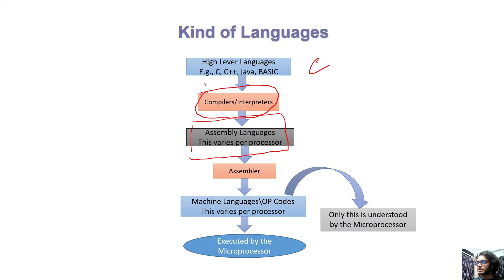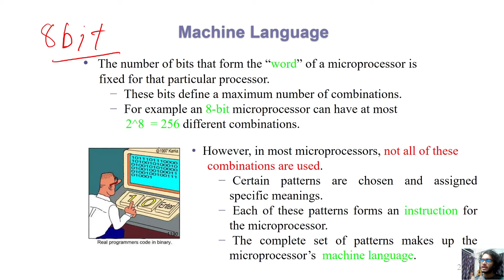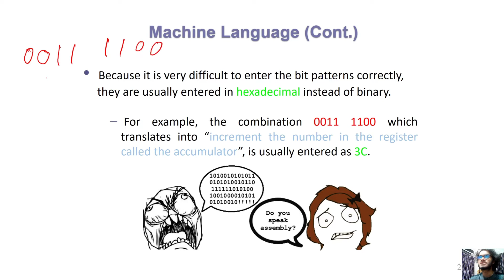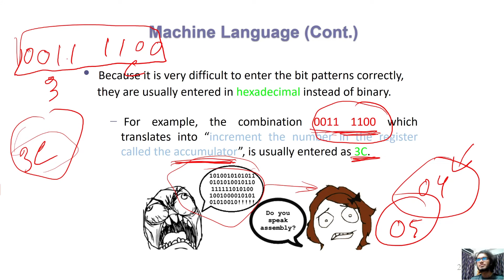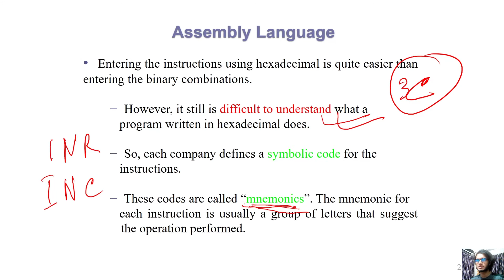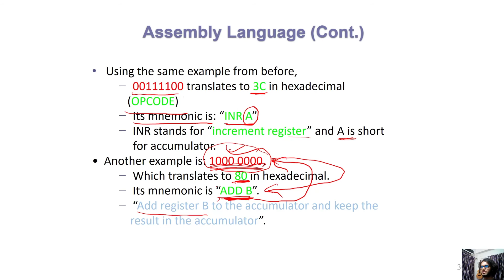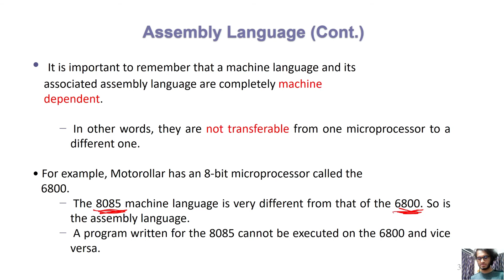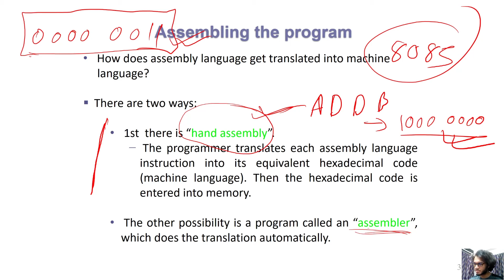05. Introduction To Microprocessor Assembly, Assembler and Machine Code